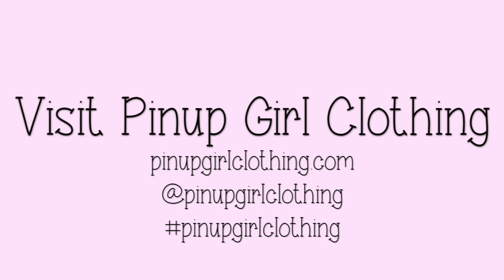Veda 26- Pinup Parade Spring 2015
Always love coming to the pinup parade days in the park, and I met and photogrpahed some amazing pinup disneybound looks. Make sure to check out all of the girls in this video as well as the lovley ladies over at Pinup Girl Boutique.

New everyday Jew - Every other Friday at 3PM PST/ 6PM EST